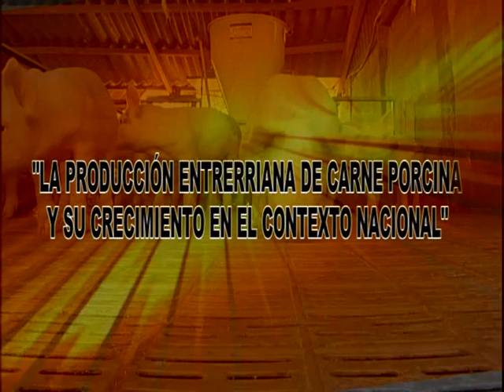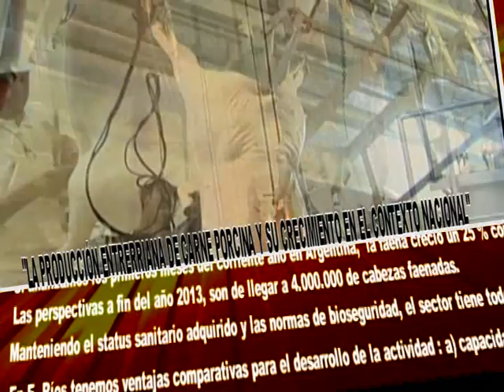1496 05 OPORTUNIDADES DE LA PRODUCCION PORCINA EN ENTRE RIOS